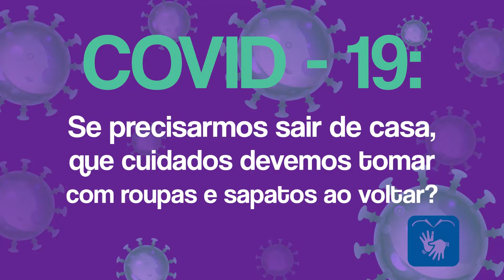Se precisarmos sair de casa, que cuidados devemos tomar com roupas e sapatos ao voltar?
Confira em mais um vídeo da série 'COVID - 19: Perguntas e Respostas'.